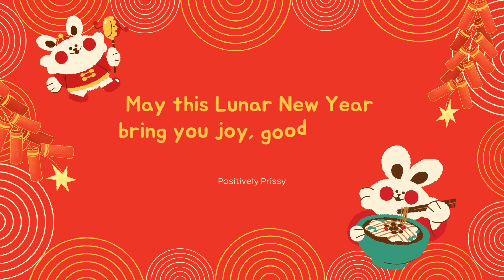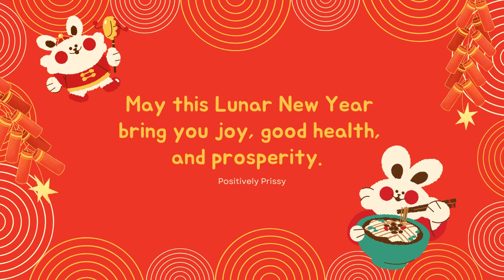2023 Chinese New Year Music Box BGM | Relaxing CNY Music | Host & Reunion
Great CNY background music, especially for reunions or even to chill. Seat back & relax. Get in the CNY mood with this video & try to spot the little hidden treasures.